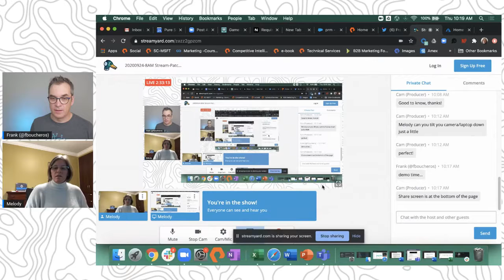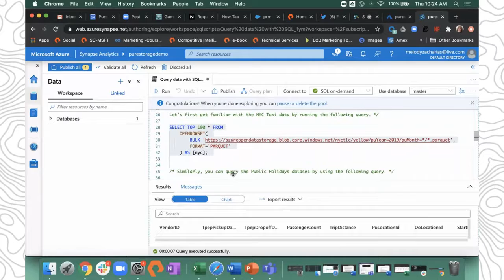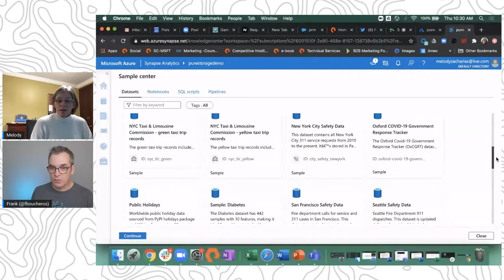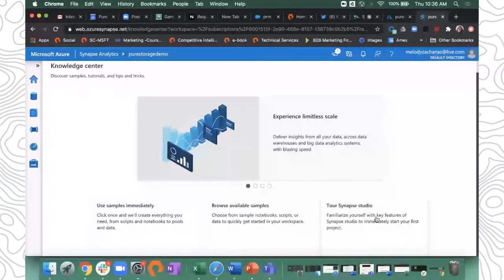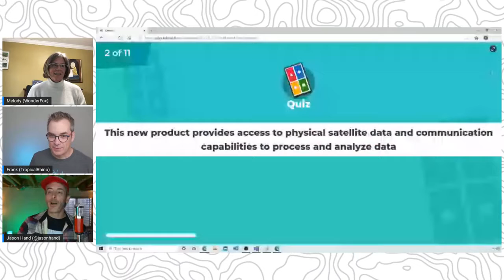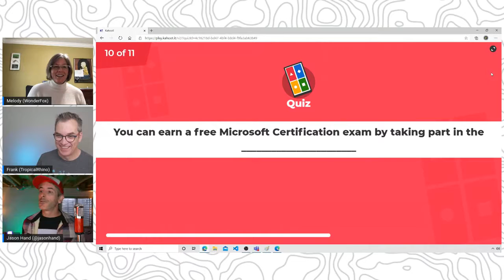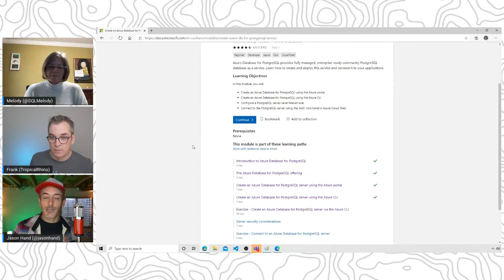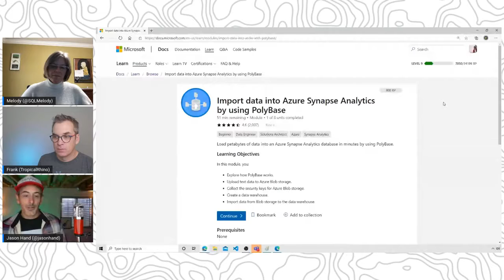All Around Azure Ignite Recap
In this *special* episode Frank invites Microsoft RD, Melody Zacharias to the show to discuss higlights of from this year's Microsoft Ignite. Melody spends a little time showing off some of the new functionality in Azure Synapse Analytics and answers questions from the live audience on Twitch.

Later in the episode, Jason Hand joins to host a live Kahoot game pitting Frank and Melody against the audience in a game of Azure trivia.

Learn more about Melody Zacharias